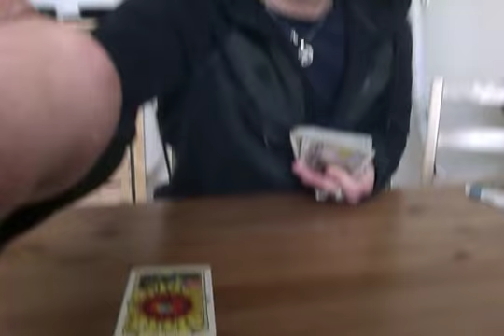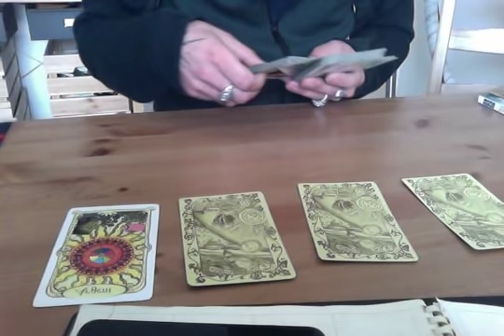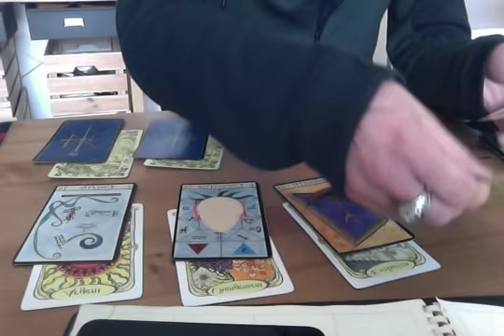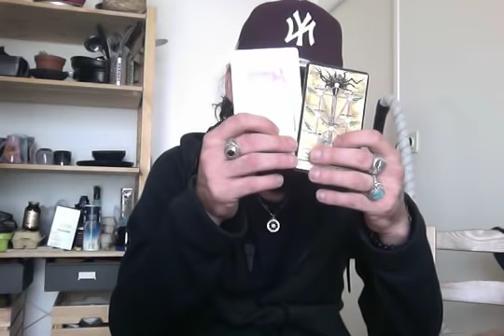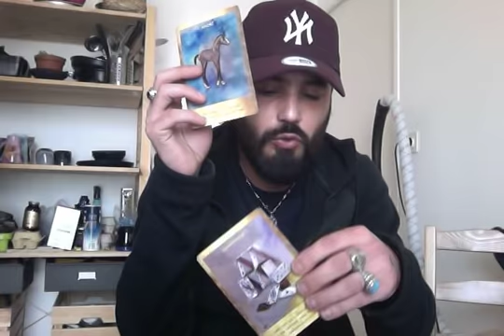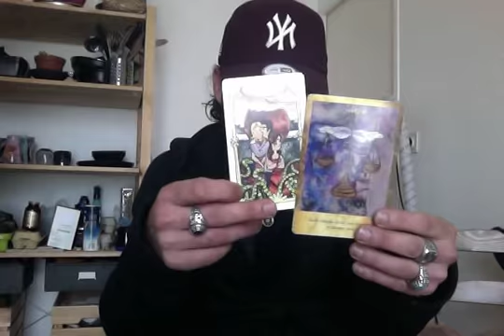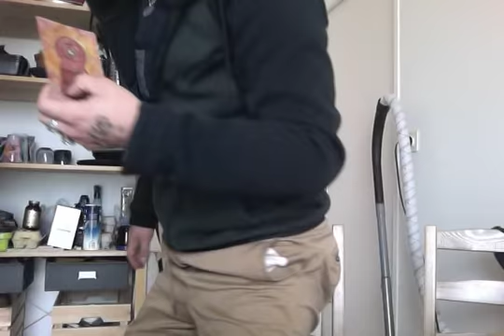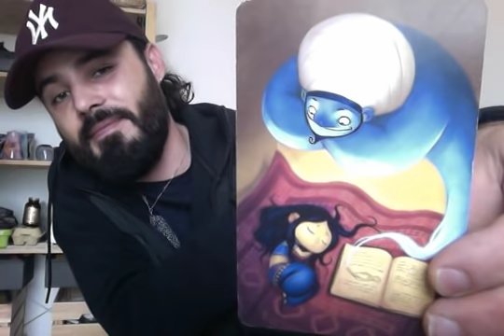GROS CHANGEMENT A VENIR- DE QUOI AVEZ VOUS PEUR? CE VERS QUOI VOUS ALLEZ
EVOLUTION, REVELATION, QUESTIONS